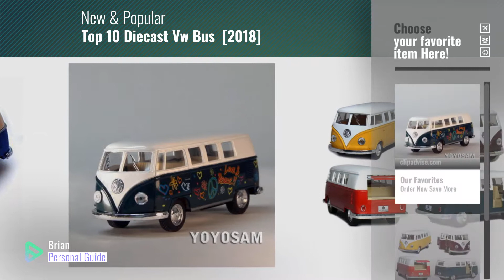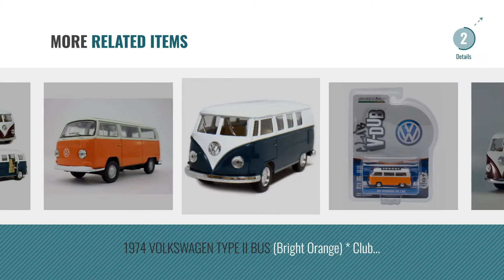Top 10 Diecast Vw Bus [2018]: ToySmith 1962 Volkswagon Micro Bus Beetle Die-Cast Collectable VW Van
- New! 2019 Black Friday / Cyber Monday Grown-Up Grown-Up Toys Deals and Updates.

Black Friday / Cyber Monday ToySmith 1962 Volkswagon Micro Bus Beetle Die-Cast Collectable VW Van -Green by Toysmith

Black Friday / Cyber Monday Set of 4: 5" Classic 1962 Volkswagen Van 1:32 Scale (Green/Maroon/Red/Yellow) by Kinsmart

Black Friday / Cyber Monday Volkswagen - VW - T1 Pick-Up Bus Van 1/24 Scale Diecast Metal Model - GREEN by

Black Friday / Cyber Monday 5" Die-cast 1962 VW Classic Bus 1/32 Scale (Yellow), Pull Back n Go Action. by KiNSMART

Black Friday / Cyber Monday 1962 Volkswagen Classical Bus, Blue - Kinsmart 5377D - 1/32 scale Diecast Model Toy Car by

Black Friday / Cyber Monday Hot Wheels - 1996 First Editions - #6 of 12 - VW (Volkswagen) Bus - Blue Body Color by Hot Wheels

Black Friday / Cyber Monday ToySmith 1962 Volkswagon Micro Bus Beetle Die-Cast Collectable VW Van/Car-Maroon by Toysmith